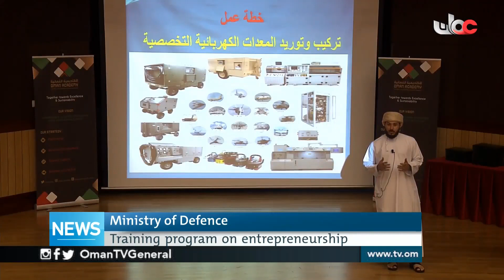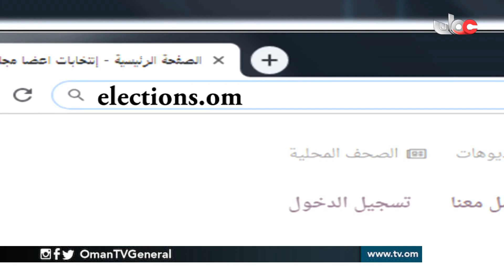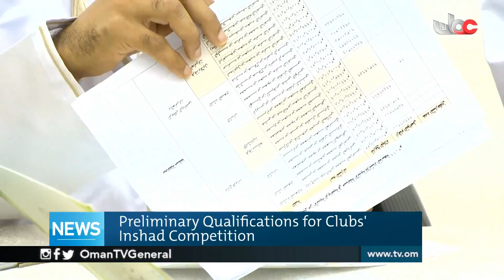English News Bulletin | Thursday 11 July 2019